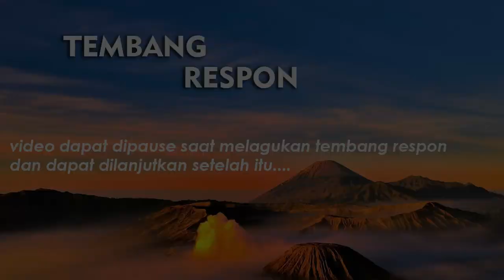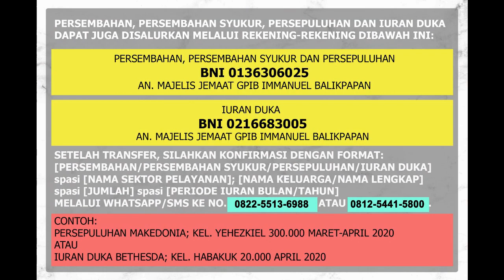IBADAH KELUARGA GPIB IMMANUEL BALIKPAPAN | 4 NOVEMBER 2020